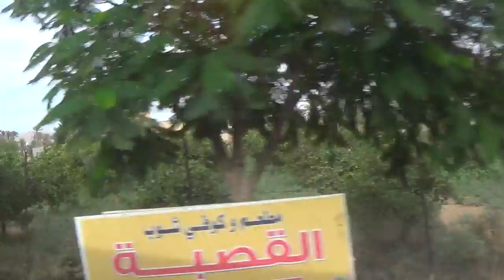11162016 Holy land Pilgrrimage Israel 5